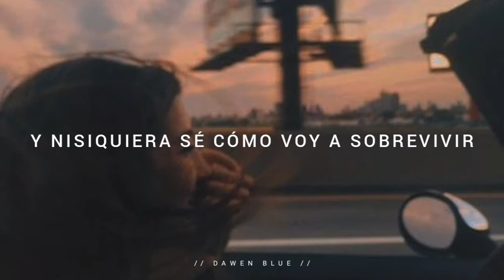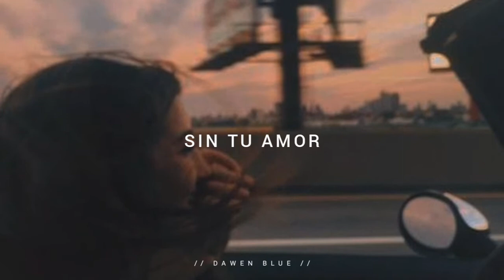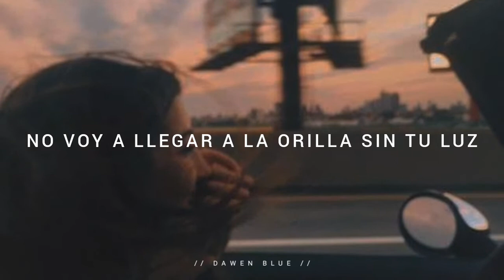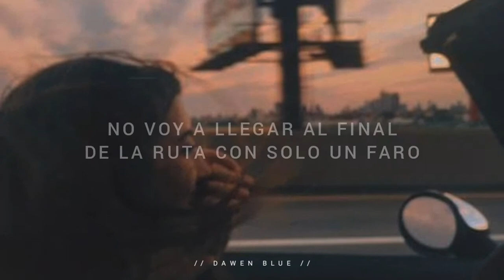Armin Van Buuren ft. Trevor Guthrie - This Is What It Feels Like (Sub español)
⚘No sé si estoy vivo ahora, eso es lo que se siente
sin tí

lyrics:

[Verse 1: Trevor Guthrie]
Nobody here knocking at my door
The sound of silence I can’t take anymore
Nobody ringing my telephone now
Oh how I miss such a beautiful sound

[Hook: Trevor Guthrie]
And I don’t even know how I survive
I won’t make it to the shore without your light
No I don’t even know if I’m alive
Oh, oh, oh without you now

[Verse 2: Trevor Guthrie]
Nothing to hold but the memories and frames
Oh they remind me of the battle I face
Without your love, without you I drown
Somebody save me I’m going down

[Hook: Trevor Guthrie]
This is what it feels llike

[Hook: Trevor Guthrie]
I won’t make it down the road with one headlight